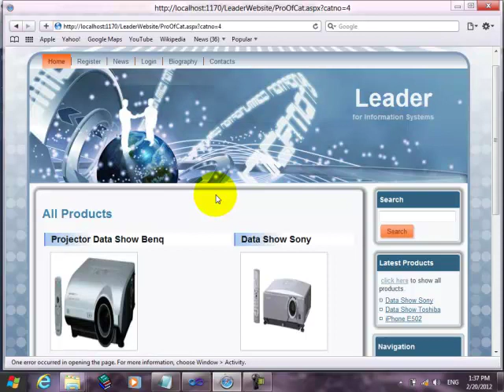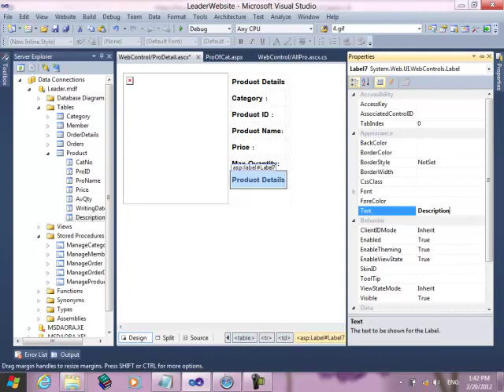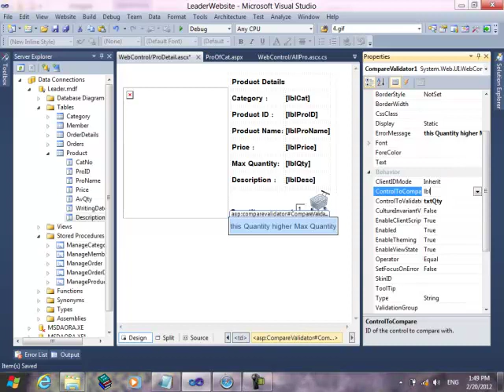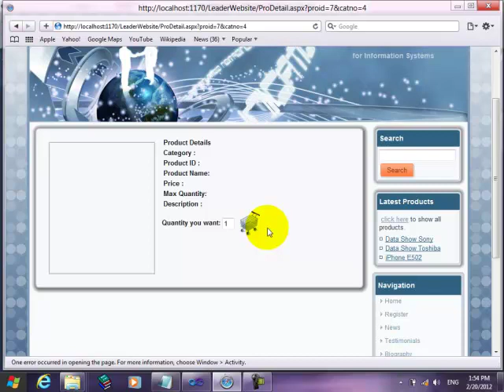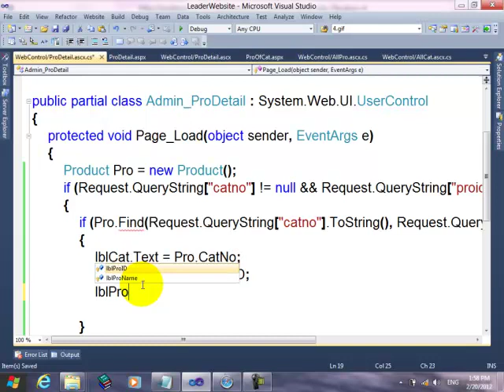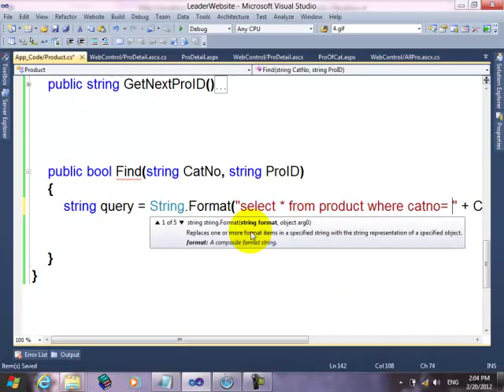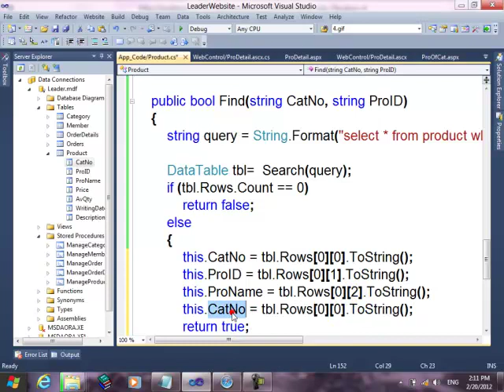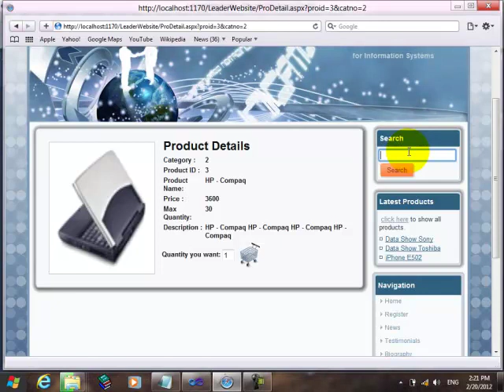30- وخدمات Product Catalog - عرض تفاصيل المنتج.mp4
30- خدمات الـ User وخدمات Product Catalog -  عرض تفاصيل المنتج.mp4
دورة ASP.NET بلغة C# على قاعدة بيانات SQLServer الموقع مبرمج بطريقة OOP وتعمل خدمات الموقع متوافقة مع Ajax بداية من الخدمات الرئيسية لأى موقع مرورا بخدمات إدارة الموقع ثم خدمات المستخدمين من عرض كتالوج منتجات سلة مشتريات وخدمة دفع إلكترونى

Course ASP.NET C # on a database SQLServer programmer in a OOP site and services are compatible with the Ajax, site contain Basic services of any site , Administration services through the site and users service to view products catalog Shopping Cart and Checkout